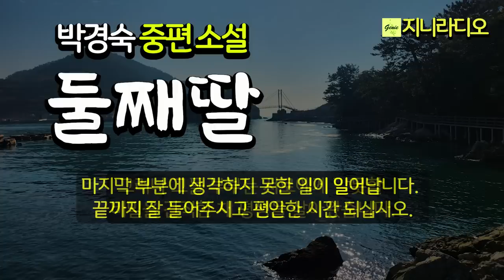박경숙 중편 '둘째딸'/ "그날, 어떻게 그 사내와 그런일이... 내 몸이 말을 듣지 않았어요. 둘째가 만약 당신자식이 아니면 어떡하죠?"/ 책읽어주는여자/ 지니라디오/ 오디오북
*작품명; ‘둘째딸’
(박경숙 소설집 안개의 칼날' 중)
*지은이; 박경숙
*출판사; 푸른사상

[박경숙 작가]
* 충남 금산에서 태어나 서울에서 성장했다.
* 대학에서 국문학을 전공했으며, 1992년 미국으로 이민을 갔다.
* 1994년 미주 '한국일보'를 통해 등단했다.
* 출간한 작품은 장편소설 『구부러진 길』, 『약방집 예배당』, 『바람의 노래』가 있으며, 소설집 『안개의 칼날』, 『빛나는 눈물』, 『의미 있는 생』이 있다.
* 현재 미국 캘리포니아 샌디에고 시티에 살고 있다.
* 수상
2005년 소설집 『안개의 칼날』 제11회 가산문학상(미주)
2007년 장편소설 『약방집 예배당』 제24회 한국기독교출판문화상 최우수상
2011년 연변소설학회 초청, 단편소설 「돌아오지 않는 친구」 제3회 두만강문학상
2013년 소설집 『빛나는 눈물』 통영문학상 김용익 소설문학상
2015년 장편소설 『바람의 노래』 제8회 노근리평화상 문학상
2023년 소설집 『의미 있는 생』 제 11회 고원문학상(미주)

지니라디오 한국단편소설 오디오북 박경숙 안개의 칼날#둘째딸#책읽어주는여자

[타임라인]
00:00:06  인트로
00:01:41  소설 본문